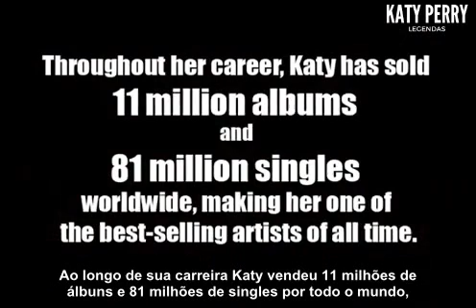(VÍDEO RARO) KATY HUDSON EM TOUR 2001 (LEGENDADO PT-BR)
Filmagem onde Katy Perry aparece em seus dezesseis anos em 2001, percorrendo o país com sua primeira turnê no pseudônimo Katy Hudson. No vídeo podemos ver um pouco da rotina de Katy, e seus desabafos sobre ser uma artista gospel.
Legendado pela equipe Katy Perry Legendas, não redistribua o conteúdo.
Sigam o primeiro fã clube exclusivo para legendas de vídeos de Katy Perry